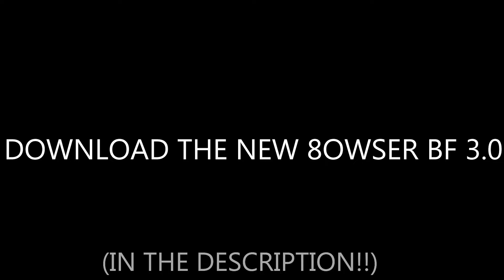THE NEW 8OWSER BOYFRIEND (Version 3) IS FINALLY OUT!! | 8owserBF Showcase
The Brand New Version of 8owserBF is finally here!

CREDITS (Support Them!)
(8OWSER BF MOD TEAM!)
PurTheArtist - Artist!
RandomInc. - Artist!
ReqNG - Animator!
Omatsu - Chromatic Scale!
LionLilly1234 - Artist!
[No Link]

8owser16 BF Download!
8owser16 Discord Server!
8owser16 Twitter!